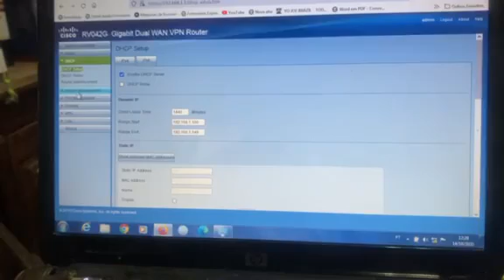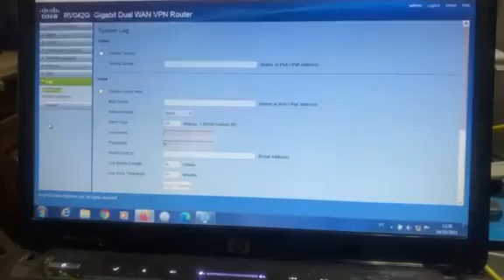Roteador Cisco Rv042G 10/100/1000 Usado (CR Amarelo)